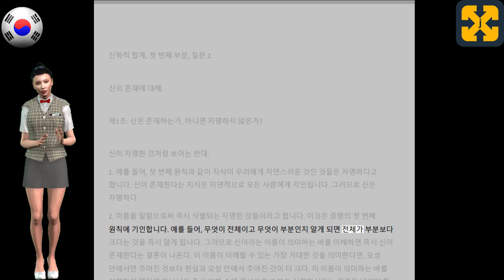유니버설 문학 선정 5분: 수마 테오로기카, 토마스 드 아키노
이 비디오는 중세 스콜라 텍스트에 대한 간략한 검토를 통해 오디오북 또는 비디오북 형식으로 성 토마스 아퀴나스의 신학적인 총체를 다룬 보편문학의 문학 작품의 단편을 다룹니다.
내 채널을 방문하여 더 많은 역사 비디오를 보고 다음에서 세상을 발견할 수 있습니다.